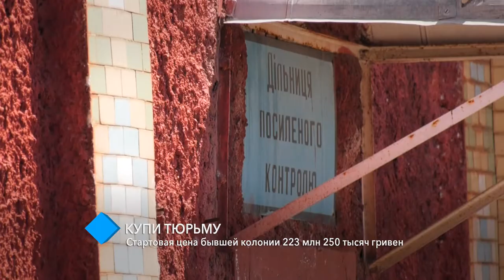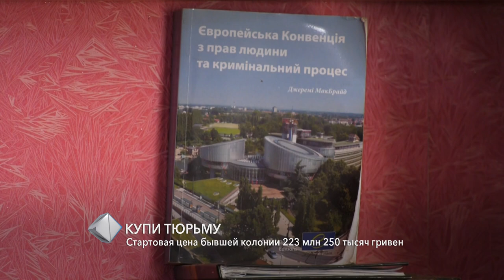Тюрьма на продажу: стартовая цена бывшей колонии – 223 млн 250 тысяч гривен